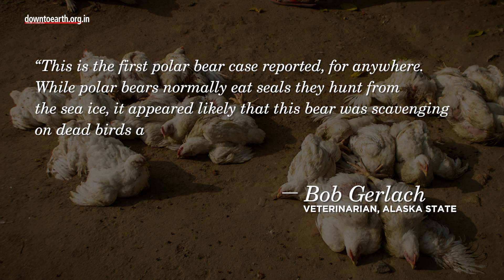In a first, a polar bear has died of avian flu in the Arctic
A death of a polar bear due to avian flu has been reported near Utqiagvik in Alaska's northernmost community, Alaska Department of Environmental Conservation has informed. The death of the polar bear was confirmed in December 2023, after the samples of polar bear tissues collected showed the presence of a virus. The department shared the findings. This virus is the Highly Pathogenic Avian Influenza (HPAI) that has spread into the most remote parts of the planet, including the Arctic region.
The Polar bear is suspected to have contracted the disease after feeding on the carcass of an infected bird.
Speaking with news website Alaska Beacon, a veterinarian from Alaska state, Bob Gerlach, said, “This is the first polar bear case reported, for anywhere.” He explained that “while polar bears normally eat seals they hunt from the sea ice, it appeared likely that this bear was scavenging on dead birds and ingested the influenza virus that way”.
HPAI was first detected in the Arctic region in the second week of April 2023 among birds and a fox. The virus is suspected to have travelled to the region via migratory birds. First reported in poultry, the HPAI outbreak of variant H5N1 started in 2021 after it spread rapidly among wild bird populations and spread to different parts of the world.
Ecosystems in polar regions are particularly vulnerable to bird flu because they contain many animals found nowhere else in the world and never been exposed to similar viruses. Moreover, viruses tend to live longer on dead animals due to cold conditions, scientists said.
Scientists keeping a close watch on the spread of infection in Antarctica fear that during austral (Southern Hemisphere) spring, the contagion may spread in the dense populations of penguins in the peninsular region. If the virus happens to reach the Antarctic, it may lead to one of the largest ecological disasters of modern times, they warned.